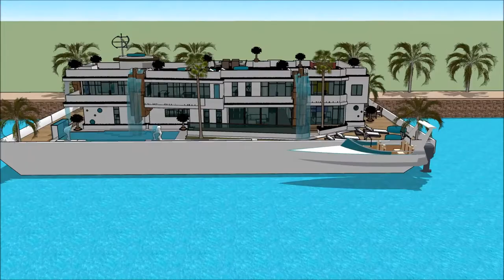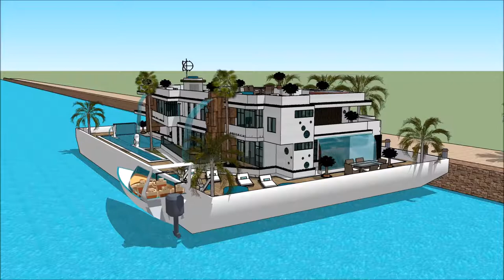Casa flutuante em Dubai modernariato casa de luxo para venda Portugal gta v mansao de luxo arquitetu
The floating house villa houseboatzania launching an innovative high-end luxury yacht floating house villa mansion home design potentially as a display of exhibition of Casa flutuante em Dubai modernariato casa de luxo para venda Portugal gta v mansao de luxo arquitetu.

The collection of the Floating house villa houseboatzania concept of Casa flutuante em Dubai modernariato casa de luxo para venda Portugal gta v mansao de luxo arquitetu consists of high luxury and architectural art pieces in minimalism combined with living on the waterfront of the harbour.

The floating house villa mansion yacht design has the basis to sustain living with high standards and contemporary structural Casa flutuante em Dubai modernariato casa de luxo para venda Portugal gta v mansao de luxo arquitetu with numerous of prospects for excessive living and celebrating the desire of life worldwide: